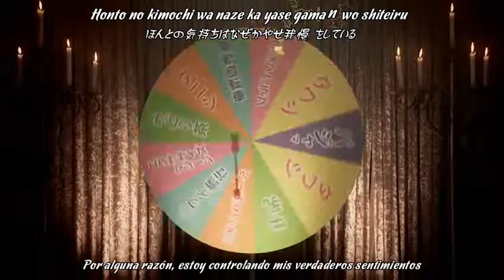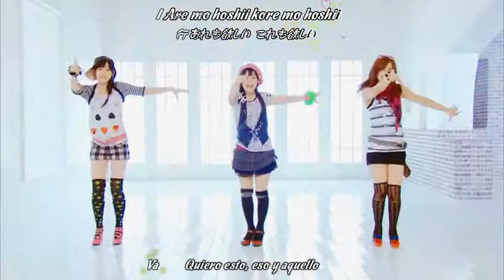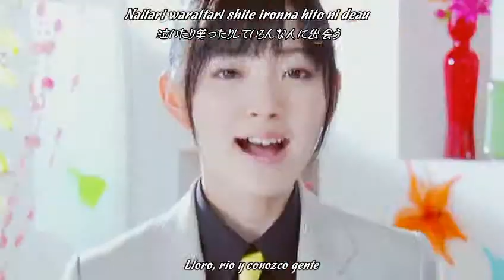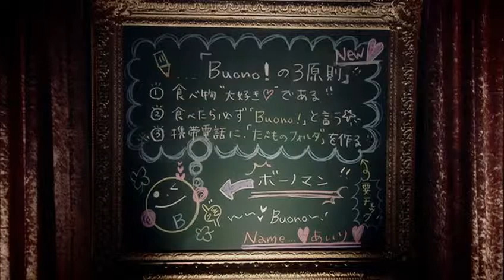[ICN-F] Buono! - Gachinko de Ikou! (Sub español + Karaoke)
Y dale un "Me gusta" a nuestra pagina de Facebook

Arigatou~ n3n , Hasta la próxima.